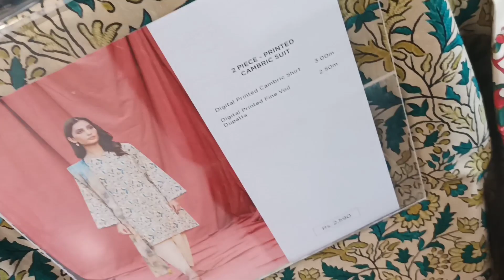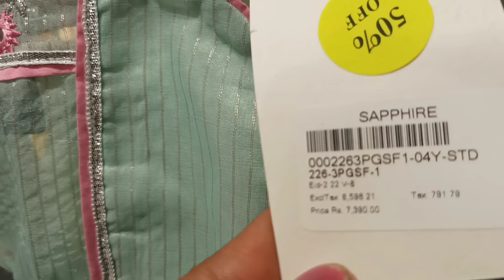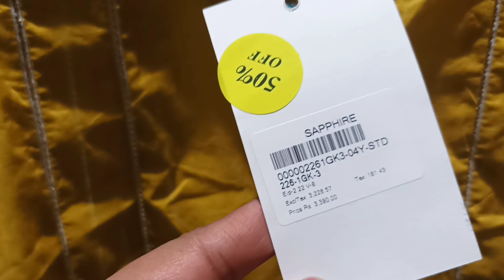sapphire brand sale up to 50% || 25_27 november discount prices